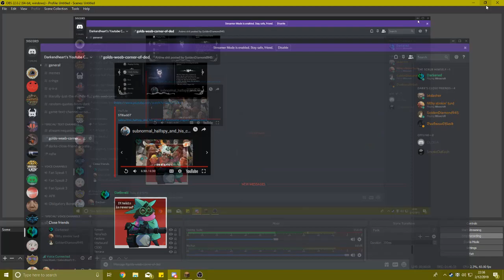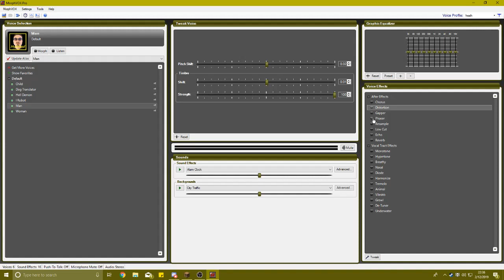Minecraft: how 2 die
Best guide to death with the worst quality video